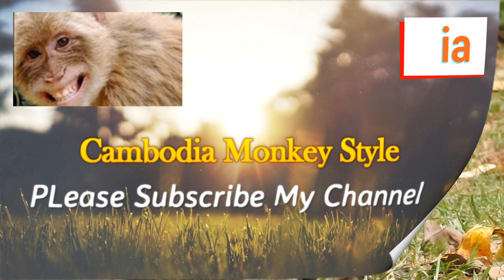Oh Gods !! Don't look-down Disable Janna monkey . Jane monkey Disappointed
Wildlife Monkey : Cambodia monkey ( Adorable macaque  monkey )
Monkey Style :  monkey Living by Natural Life or Life Of Monkey In Cambodia
Respond Channel : cambodia Monkey Styel  ( Cambodia monkey , monkey Cambodia )

Monkey Real Activity Actor :  Janet , Janna and jane monkey  ( Duchess monkey Family )
Jane monkey today
janet monkey today
Janna monkey today
Tasana monkey today
 Today Jane feel sad eat mango not test of Disappointed​​​​ when Janna can't walking far such as other small monkey jane just seating and eat mango but face look to janna monkey , No some one understand this feeling , it is heart of mom jane monkey .

CAMBODIA MONKEY STYLE DESCRIPTION
Cambodia is a Southeast Asian nation whose landscape spans low-lying plains, the Mekong Delta, mountains and Gulf of Thailand coastline. Phnom Penh is capital , in Cambodia have got 25 province some of them has got wildlife monkey but Cambodia monkey style choose adorable mokey from angkor wat temple national park in siem reap city for show  , All of them Explore living depend on the inside in the forest but Now Cambodia Human shearing their love with Monkey and Donation some local to Monkey . Amazing Life and Freedom of Monkey in Cambodia ((  Don't Kill Wildlife )))

pleasure advance !!
+ Please Correct My mistake  with video include channel ( keep advisor commend )
+  I wish all Subscriber & Viewer get Good safety - Happy life - safety trip ( Gods Bless )

MONKEY SUPPER STAR  FAMILY :